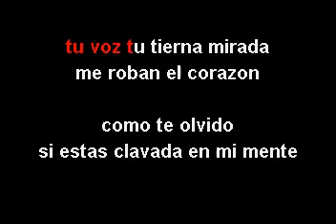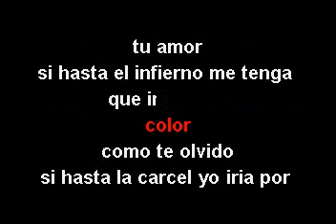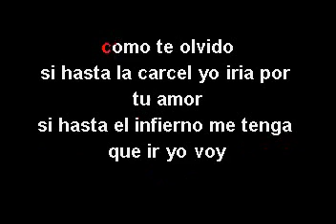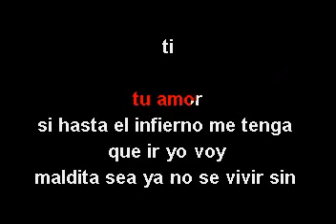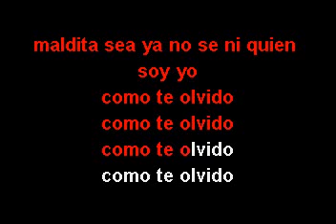Allendy Como Te Olvido KARAOKE COMPLETO